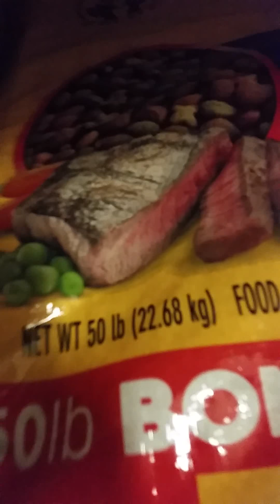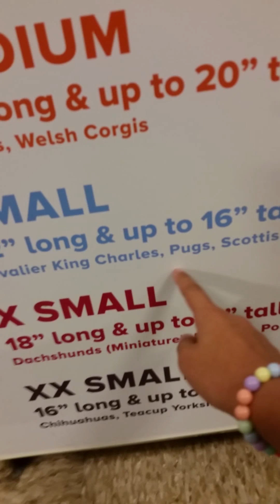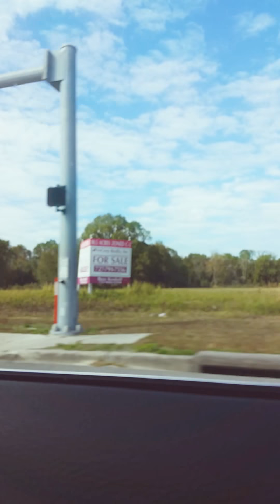Shopping for our puppy!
This is an older vlog of when we went shopping for our puppy Max. We had lots of fun picking out different treats and toys for him.